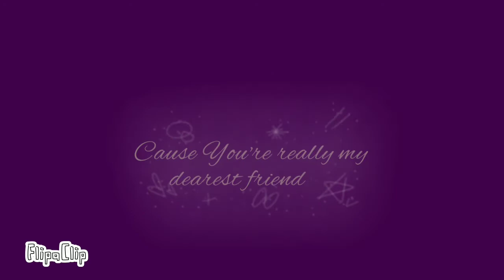Jenny Meme (Tweening)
Heyyyyyy it took me a lot of motivation to finish this cuz 1st hhhhhhh-- I was just not feelin like finishing it 2nd M'busy with school work and stuff TwT

Also some of u guys are askin who the guy with purple hair is , he's Mitsu, Mi-chan's Boryfriend and best friend since childhood

Poop in the Comments
And stick a Like in ur nose XD